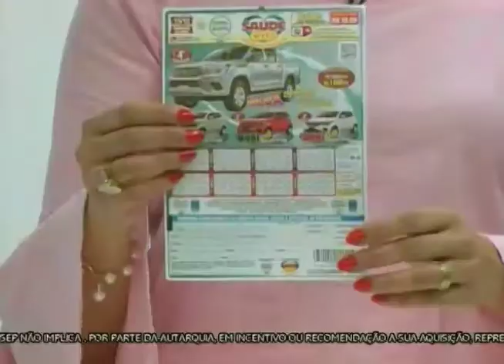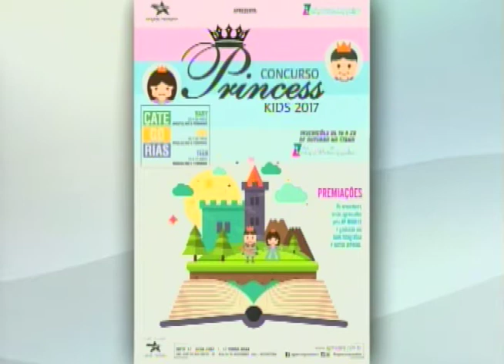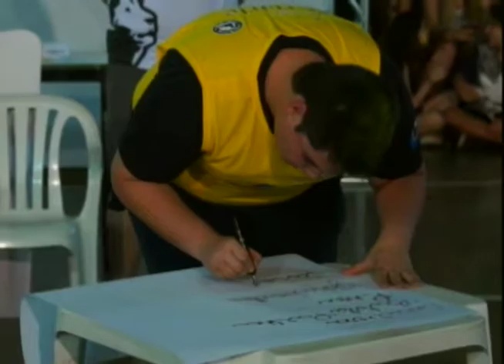SBT e Você 13/10/17 na íntegra | Como prevenir câncer nos pets